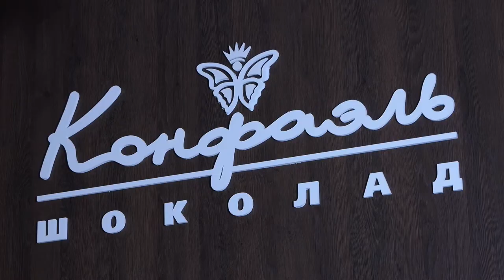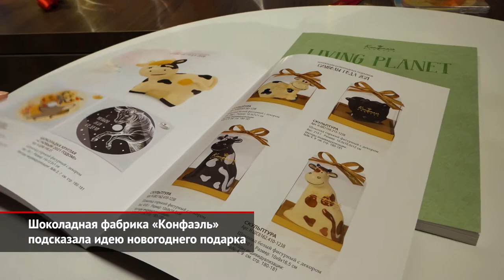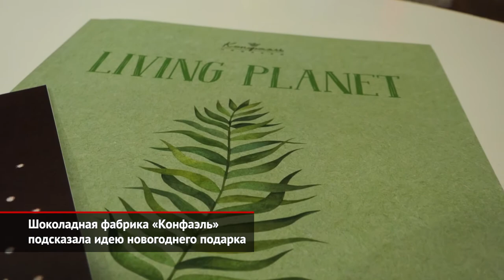Шоколадная фабрика «Конфаэль» подсказала идею новогоднего подарка | Новости с колёс №1265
Каждый год в преддверии новогодних праздников мы сталкиваемся с одной и той же проблемой: не знаем, что подарить родным и близким. И хорошо, когда они не стесняются говорить о своих желаниях. А если нет? В таком случае можно обратиться к универсальным шоколадным подаркам. Такие представлены, например, в коллекциях «Конфаэль».